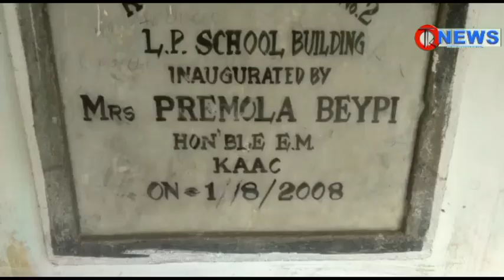||KARBI NEWS|| TK NEWS CHANNEL 15-05-2022